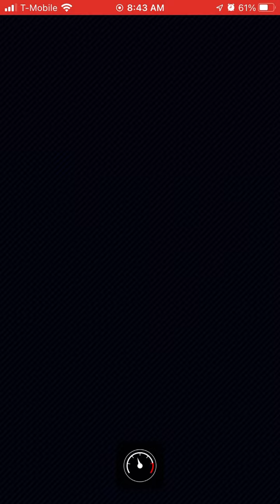Mario Kart Tour - New Year’s Tour (2023) - Mario Cup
Happy New Years! Say goodbye to 2022 and hello to 2023!!